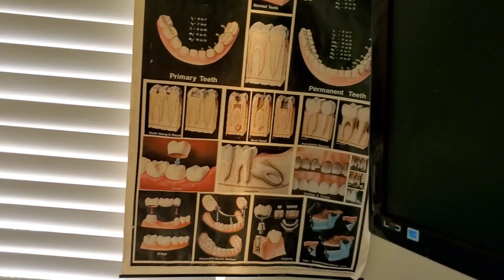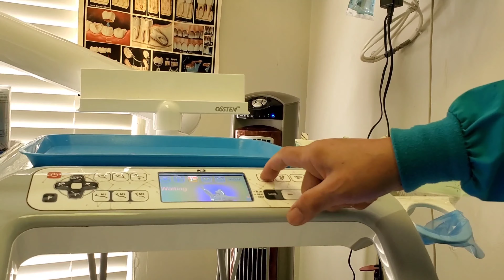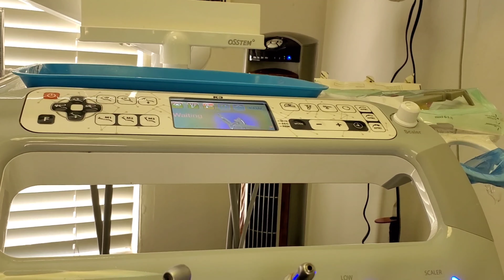VIDEO # 73 TEETH CLEANING BY MY SISTER DRA. LIGAYA AQUINO GROVE